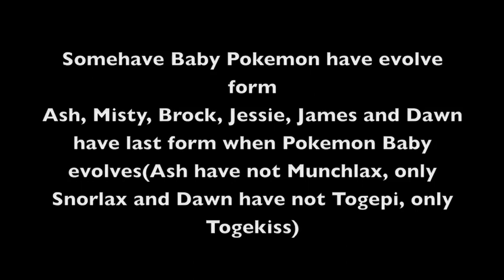Likes Pokemon not to evolve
Was forgot Pachirisu cannot evolve. Silly me :P